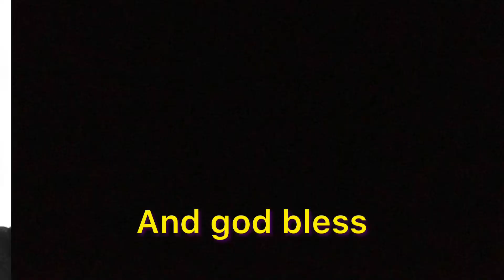When you rob a broke person just to feel bad.